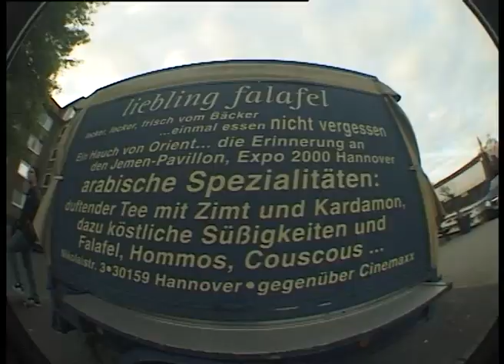2er DIY + ContiCrete DIY - DIYWHY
In times of social media it seems to be pretty quiet around the 2er DIY in Hanover, Germany. But even without an official 2er-IG-account the locals put out two less ephemeral cultural contributions recently. Their video focuses on the locals and their beloved spot. Enriched with some footage from the ContiCrete DIY (rip) and the streets of Hanover. It´s a true and authentic insight in the 2er community and their skateboarding. In combination with the video a little zine was released. It collects analogue photography from skaters and friends. Most of them were taken on the "2er DIWHY" event in 2019. This fest was set up by a new generation of locals in replacement for the legendary and infamous "2er on fire". It was a 3-day-celebration of our DIY skate culture with contests, movies, more than a dozen bands/artist and not ending after-show parties. Thanks to everybody who showed up and contributed to this crazy weekend.

Video created by Ben Beofsich, part of the ALM DIY (rip) and St Marx DIY crew in Vienna, Austria. Ben worked with Yamato Living Ramps and lived for some years in Hanover. He moved back to Vienna last month and this video edit was his farewell gift to the 2er crew. CC stands for Conti Crete, our small DIY in an abandoned building we built in 2018. It was shut down last year. Footage was collected by him, 2er-mastermind Eule and others over the last 4 years and almost every local is part of it.

almost complete list of skaters:
Max Beckmann
Carsten "Barney" Beneker
Gorden Reh
Daniel "Eule" May
Fabian Dollwet
René Haack
Sven-Julien Kanclerski
Maik
Lüne
Eike Renken
Dennis Laaß
Robert
Baumi
Lennie Burmeister
Ben Beofsich
Yannick
Robin
Honny
Vincente
Sergiusz
Dan Staack
Josh
Franz
Manu
Stulle
Fredo